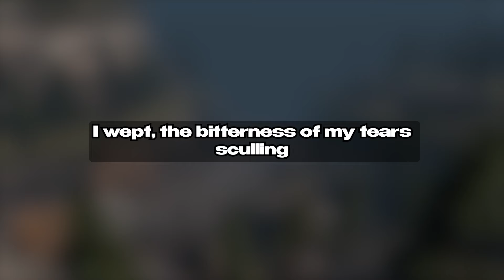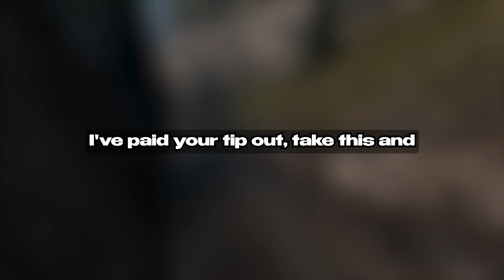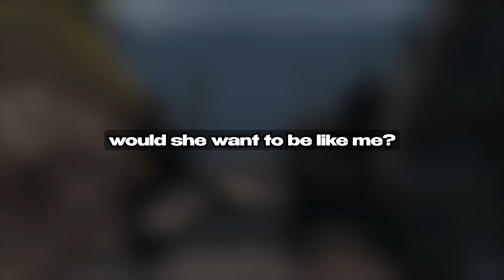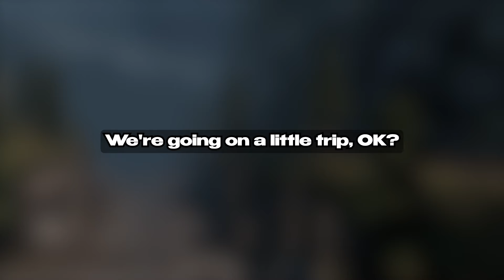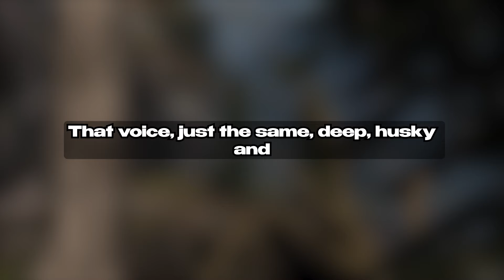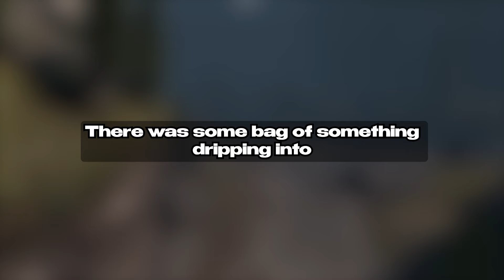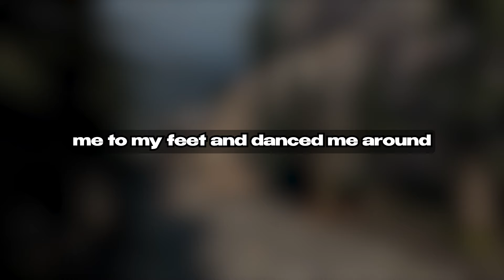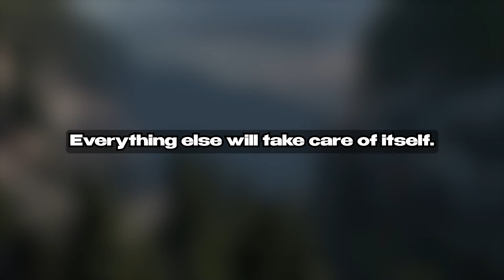Sweet Revenge On My Wife For Cheating Now She's Realized 3 Lovers Is Wrong Story Audio Book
Our Creative Process:

1. Brainstorm, research, script, and refine ideas to craft engaging content.
2. Bring the script to life through dynamic voice acting, injecting our unique perspectives and flair.
3. Capture captivating drone footage to set the stage for our video background.
4. Edit the video, adding captions, enhancing audio, and fine-tuning visuals for maximum impact.
5. Conduct a final quality check, ensuring our content meets our channel's high standards. If needed, make adjustments to elevate the video further.